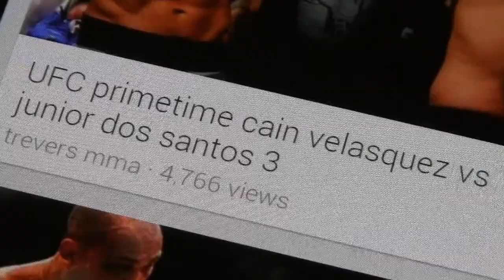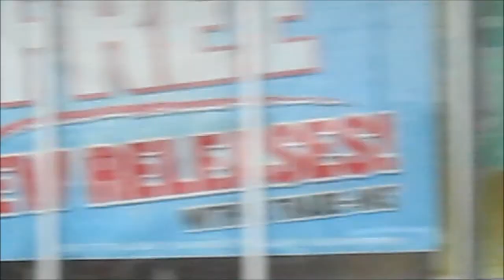GSP vs Johny Hendricks at UFC 167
watch people camping out for the xbox1 and i talk about ufc 167 enjoy guys   2021 Subscribers .